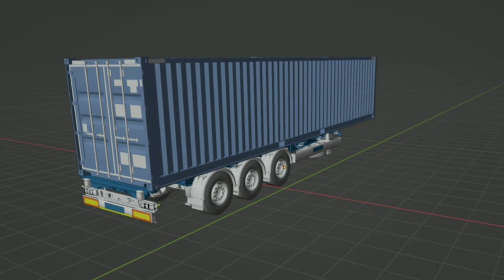TRUCKERS OF EUROPE 3'E RAKİP GELİYOR! EFSANE MOBİL TIR OYUNU GELİYOR! MÜTHİŞ TIR OYUNU!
müthi̇ş mobil tır oyunu geliyor! Destekleriniz için sonsuz teşekkür ederim.

İyi seyirler 😊

truckers of europe 3 skin nasıl yapılır?
Umser tv